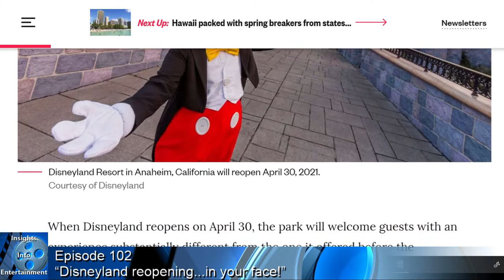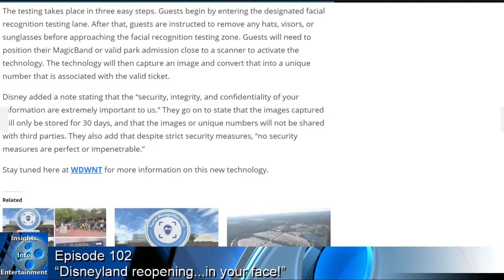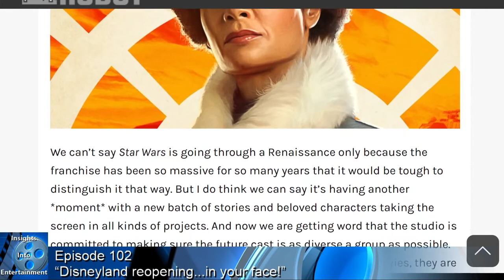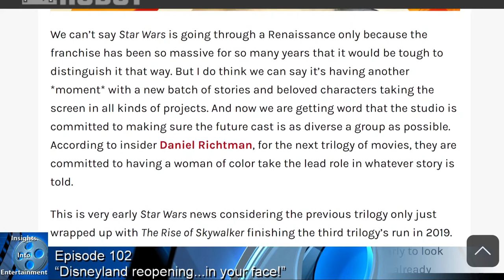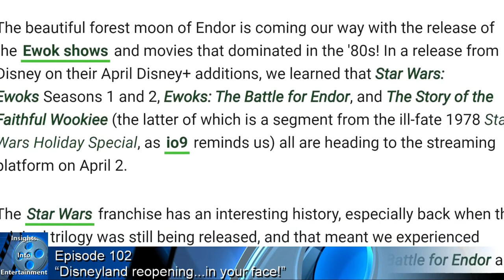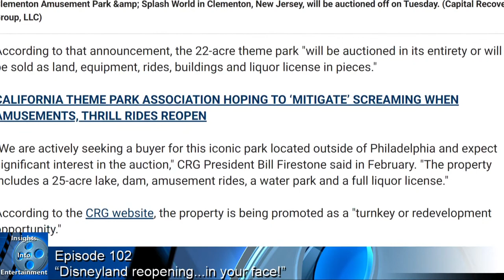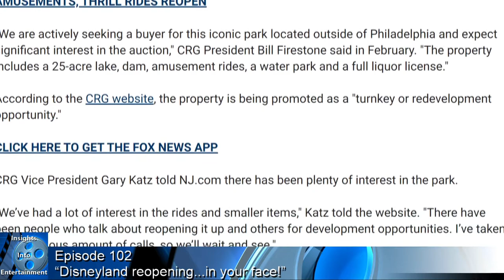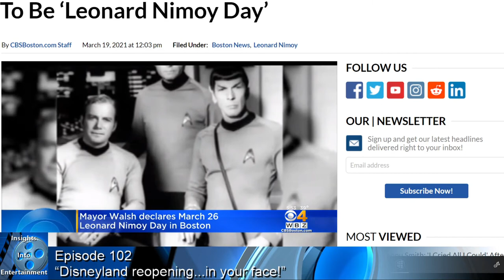Insights Into Entertainment: Episode 102 “Disneyland reopening...in your face!”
In our Disney Detective, Disneyland is FINALLY Opening & WDW is trying out new Facial Recognition Technology

Then in our Tales from the Edge of the Galaxy, Will SW be looking to have a Woman of Color as the next lead? And Classic 80s SW shows coming to Disney+

And for our Entertainment News, Wanna Buy a Jersey Amusement Park? And Boston Declares March 26 To Be ‘Leonard Nimoy Day